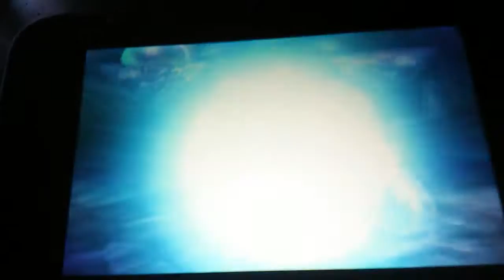Gameplay 5. Pokemon sun and moon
Part 2 to gameplay 4.